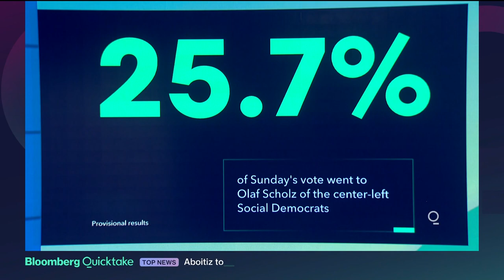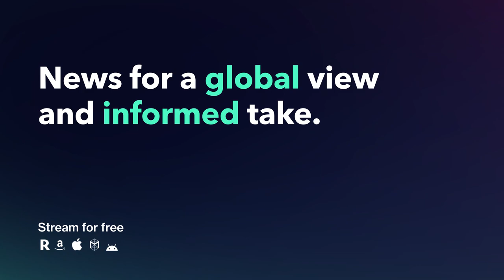German Election: SPD’s Scholz and CDU’s Laschet Could Still Be Chancellor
Olaf Scholz of the center-left Social Democrats defeated Chancellor Angela Merkel’s conservatives in an extremely tight German election, setting in motion what could be months of complex coalition talks to decide who will lead Europe’s biggest economy.

Scholz’s SPD, the front-runner over the final weeks of the campaign, took 25.7% of the vote Sunday, while the Christian Democratic-led bloc under Armin Laschet 24.1%, according to provisional results. Both men said they aim to head the country’s next government and all the parties -- including likely coalition kingmakers the Greens and the pro-business Free Democrats -- will hold separate meetings Monday in Berlin to discuss the next steps.

To sustained cheers and applause from supporters at party headquarters Monday, Scholz said that voters had sent a clear signal that they want him as chancellor, and that Laschet and his CDU/CSU bloc should go into opposition.